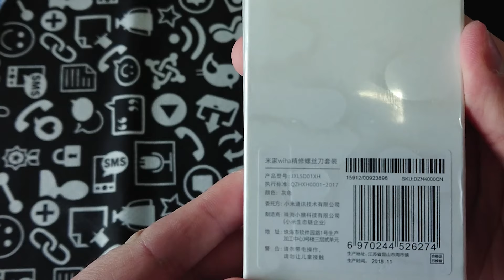Caixa De Ferramentas Da Xiaomi - Unboxing Primeiras Impressões.